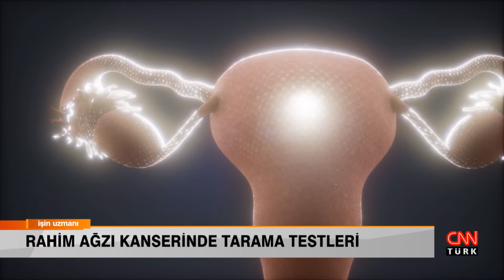İŞİN UZMANI// OP. DR. M. BEKİR ŞEN - KAD. HAS. VE DOĞ. UZM.// RAHİM AĞZI KANSERİNDE TARAMA TESTLERİ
Kadın Hastalıkları ve Doğum Uzmanı Op. Dr. Mehmet Bekir Şen, rahim ağzı kanserinde uygulanan tarama testlerini İşin Uzmanı'nda anlattı...

Rahim ağzı testi nerede yapılır?
Vajinal kanser taraması nasıl yapılır?
Rahim ağzı kanseri kan tahlilinde çıkar mı?
Ketem HPV testi kaç günde çıkar?
HPV virusu hangi tahlille belli olur?
HPV testi adetten kaç gün sonra yapılır?
Smear testi adetten kaç gün sonra yapılır?
Bakire biri HPV olabilir mi?
Akıntı varken smear testi yapılır mı?
Rahim ağzı kanseri belirtileri